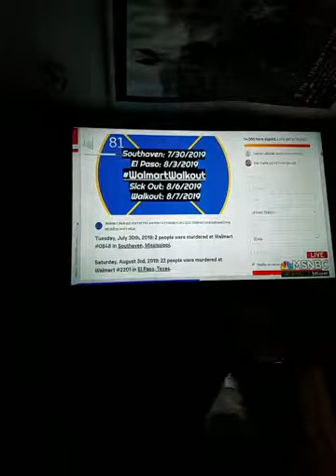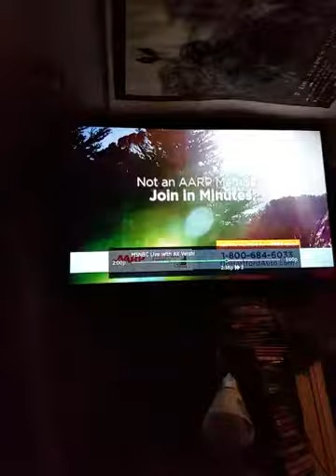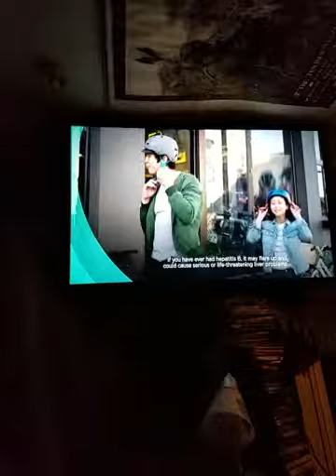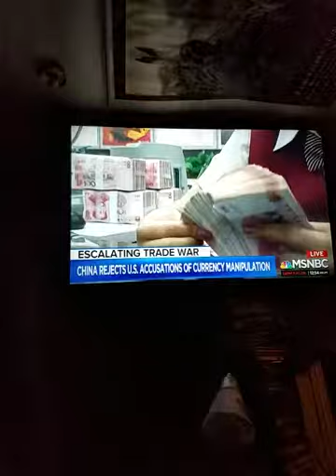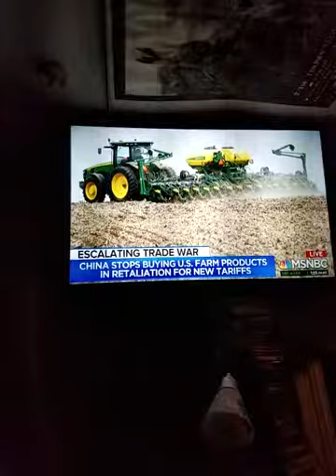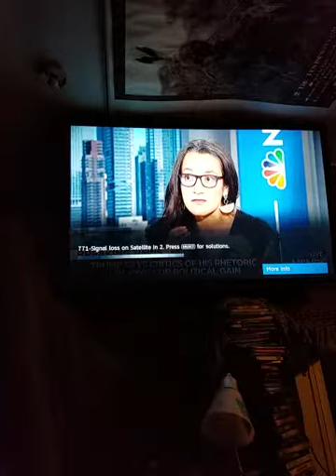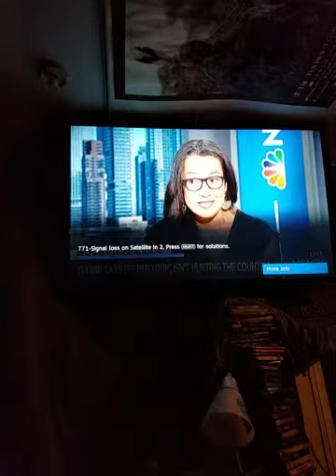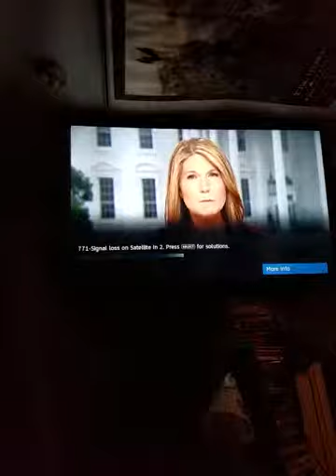Walmart ~ walk out , gun Extinction annihilation .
It's time that we look seriously at the problems that is bringing so much unnecessary bloodshed , to the land of the free . It's imperative in an aisle Layton these destruction man-made manufactured objects of death .STOP the gun violence .